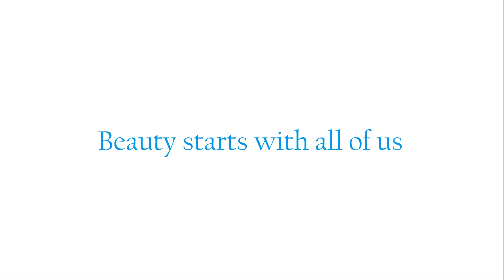ADV241 | LYNDARAHIMBEAUTY (Simple is often the truest)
"Simple Is Often The Truest"

This video is for Advertising (ADV241) subject assignment and Lyndarahimbeauty advertisment task.

Group members:
Nur Qareena binti Mohd Ramlee (Starring)
Ras Nurhumiera binti Razbi
Wan Naqiyah binti Md Azam
Adzim Safila binti Mohd Abdul Aziz
Hana Sofiya binti Mohamad Nadzri